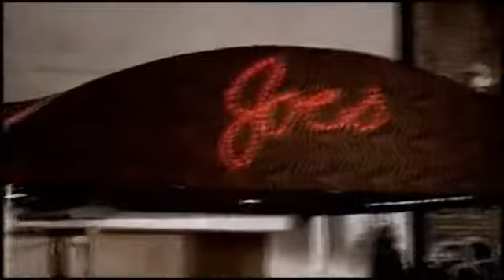Big Pun feat Joe Still Not A Player Best Quality Unscensored 1998